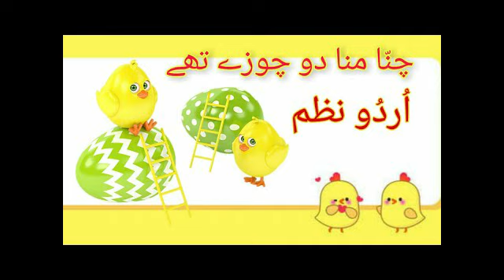Chunna Munna Do Choozay Thay - Urdu Rhymes Collection for Kids Kid'sWorld - Kid's World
Chunna Munna Do Choozay Thay, Urdu Rhymes, Collection for Kids, Kid'sWorld, Kid's World, best urdu songs collection

 Chunna Munna Do Choozay Thay and more urdu rhymes. The best urdu songs collection!

Lyrics:
Chunna munna do choozay thay,

Dana chughne baagh me aaye,
dana chughne bagh me aaye,

Chunna bahj me khoj raha tha,
jab munne ne ek keeda dekha,
patla patla lamba sa tha,

Munne ne chunne ko bulaya
dono ne keede ko pakda,
zor se pakda zor se kheecha,

Lyrics:
Chu chu chu chu cha cha, ghadi pe chooha naacha,
Ghadi ne ek bajaya , chooha neechay aaya

Aaj choohay ki shaadi hai, mujhe bulava aaya hai,

Khoob mithai khayenge hum mote hoke aayenge hum

We are a team of passionate educators who believe that a child’s mind has infinite grasping abilities and if guided in the right direction, they can achieve exceptional milestones. Animation, Nursery Rhymes, Stories and Short Films, clips in English, Telugu, Hindi, Tamil, Kannada, Malayalam, Bengali, Marathi etc.